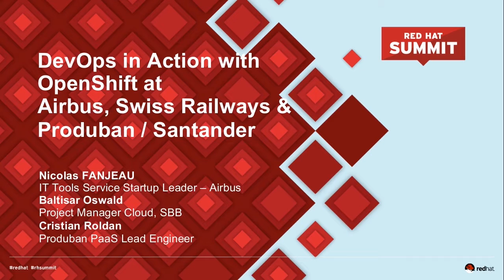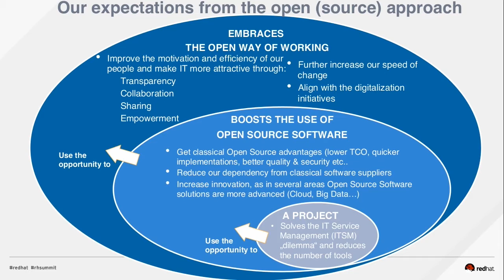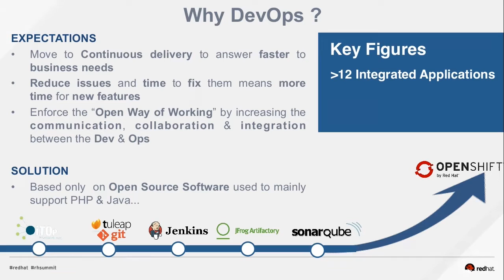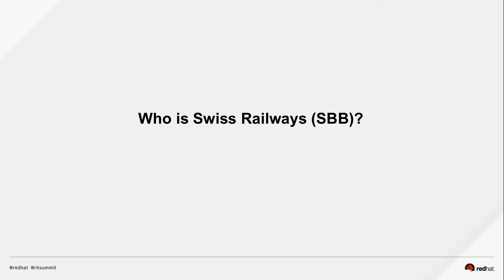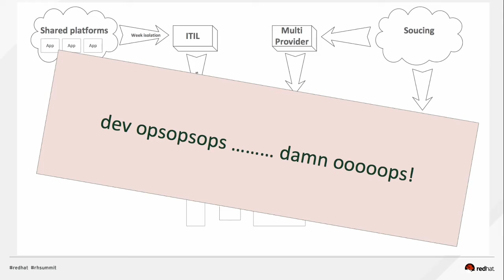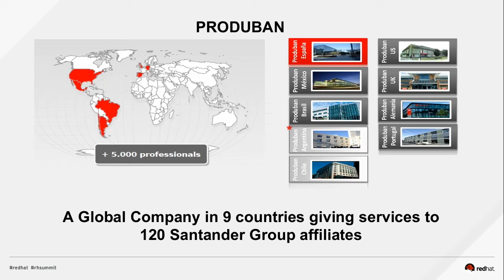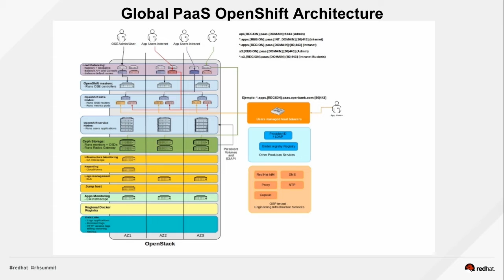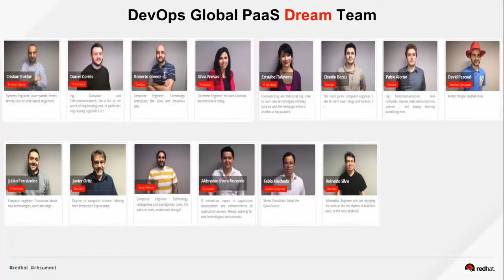DevOps in action with OpenShift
What does DevOps mean to you? It's a question we get all the time and there's really no single, correct answer. In this panel session, we'll explore the question from the perspective of customers who are actually using DevOps in their organizations—deploying OpenShift by Red Hat to drive automation and accelerate development and deployment.